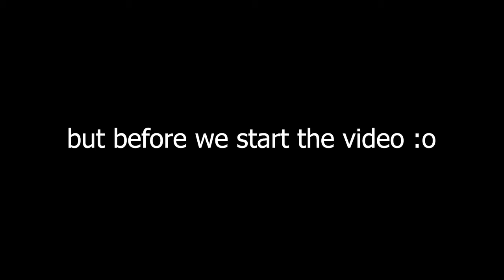Brawlhalla Ranked Road To DIAMOND Part TwentyFour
Sup guys!!

Decided to play with Hattori today.
Got some wins :D
Pretty fricking dope!!!

Anyway

PEACE!